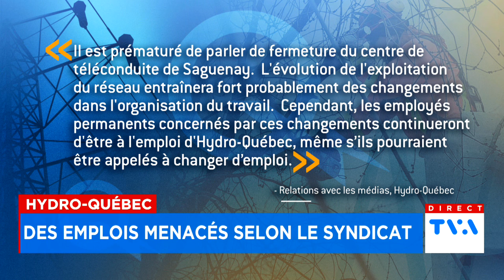Des emplois d’Hydro-Québec seraient menacés à Saguenay - Explications 18h